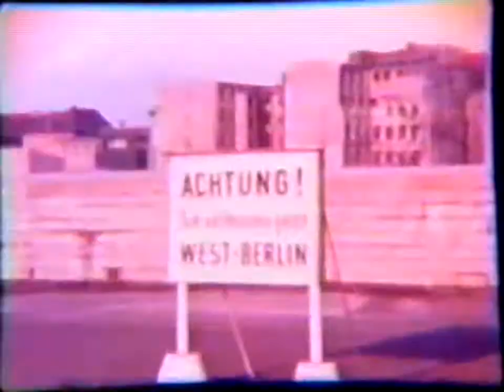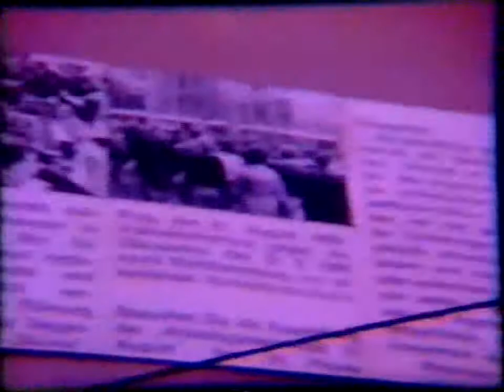Swaffords 8MM film